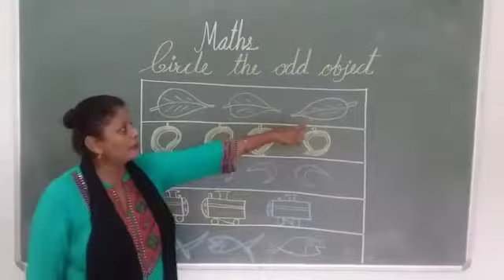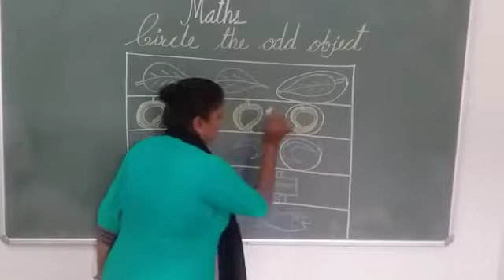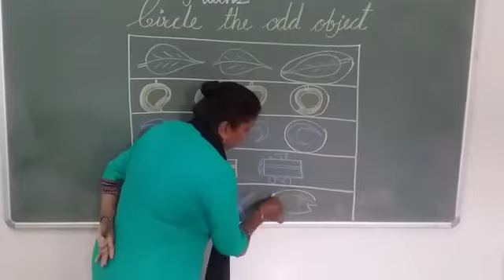Chanakya Academy A joyful kindergarten, Circle the Odd Object